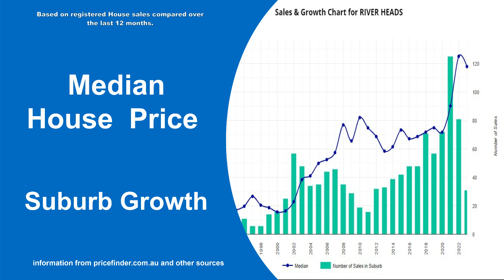Real estate market update Sep 2023 | River Heads | Hervey Bay | Property Brokerage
Real estate market update for Sep 2023 in River Heads Hervey Bay.
Homes For in Sale River Heads. Homes for rent in River Heads. other real estate market information